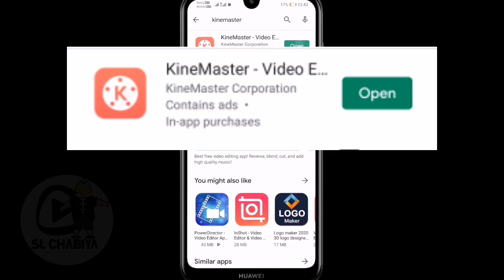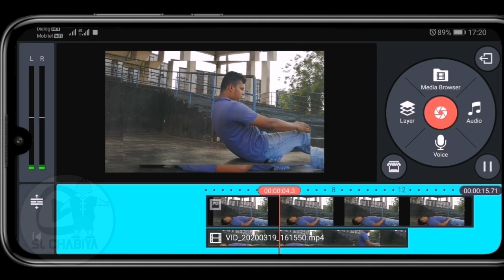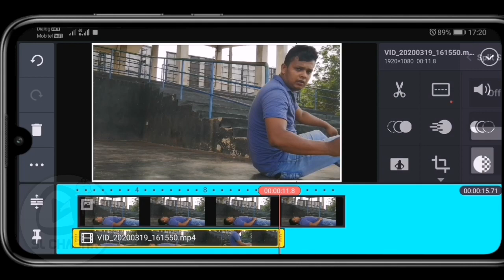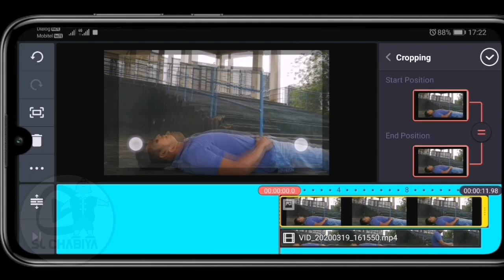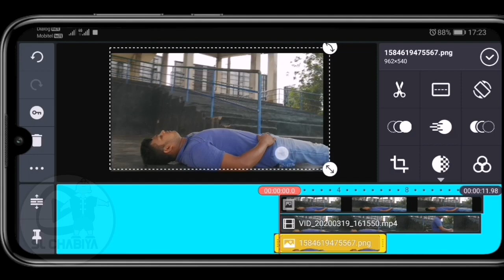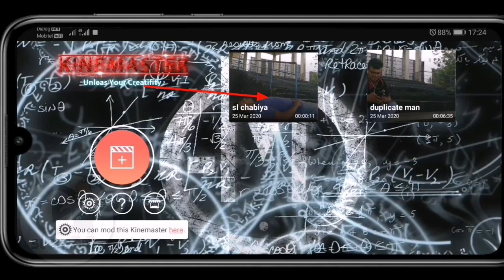How to make ghost effect on kinemaster slchabiya sinhala ghosteffect 🇱🇰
How to make ghost effect on kinemaster application for android mobile phone
*creating the spirit rises video
*making life release in body

guys I’m bringing you important videos.

📌️ Tutorial s
📌️ Unboxing
📌️ iphone huawei samsung & Other
📌️ Important apps
📌️ With regard to mobile phones
📌️ Easy methods
📌️ The best way
📌️ Tech Video
📌️ Testing
📌️ Games Review
📌️ Apps
📌️ group and page

 ( SL Chabiya, slchabiya, sl chabitha, SLCHABIYA, sri Lankan chabiya, sinhala )